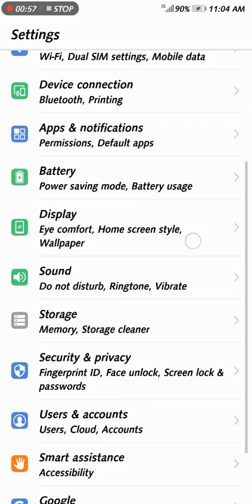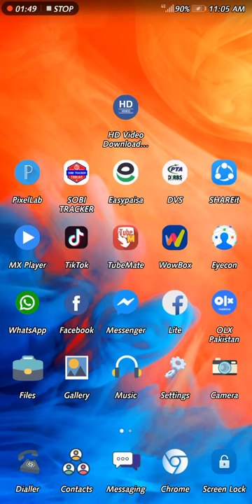huawei mate 10 lite ma 4g enable kasy ki jati ha 2020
Select Settings.
Select All and More.
Select Mobile network.
Select Access Point Names.
Select Menu and Reset to default.
Your phone will reset to default Internet and MMS settings. Network problems should be solved at this point. ...
Select Menu and New APN.
Enter Internet

Select Settings.
Select Mobile network.
Enter Internet
Select Settings.
Select Mobile network.